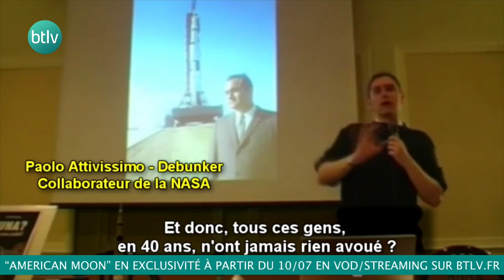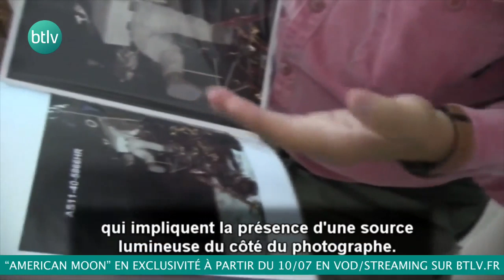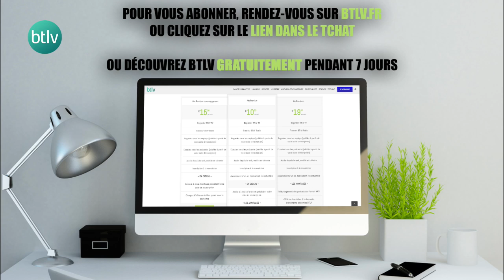L'intelligence animale, y croyez-vous ? sur btlv.fr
L'intelligence animale est une expression renvoyant aux capacités cognitives des animaux et à leur étude. Le sujet a donné lieu à de nombreux travaux dont les résultats offrent non seulement une meilleure compréhension du monde animal mais aussi, par extension, des pistes pour l’étude de l'intelligence humaine.
Pour en savoir plus sur le sujet, Pénélope Bonnaud, Adelaïde Broguet et Sabine Mahieu sont sur le plateau de Btlv pour un live dédié à l'Intelligence animale.